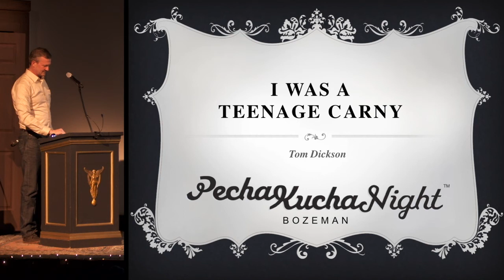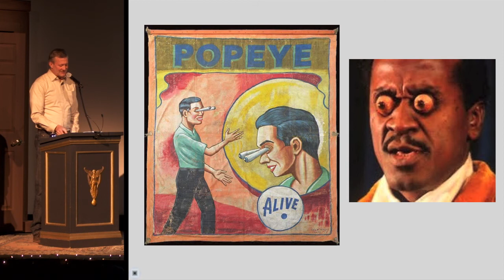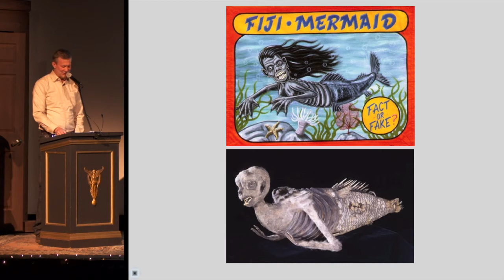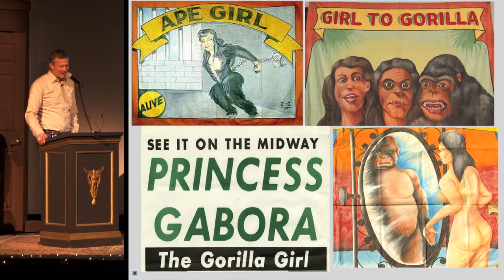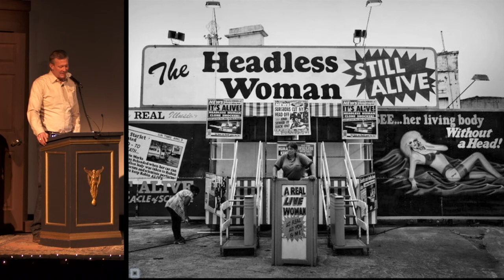Bozeman PK11 - Tom Dickson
Tom Dickson
I Was a Teenage Carny